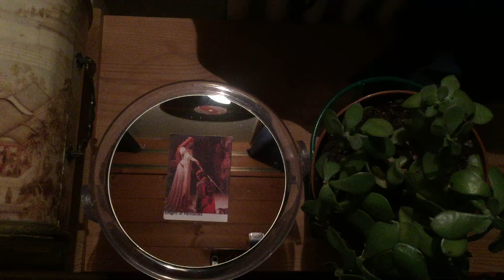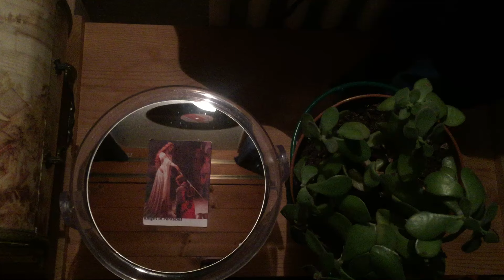Heute im Magischen Spiegel, Eure Tagesenergie am 4.4.2016.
Für Dein Sternzeichen, Deinen Aszendenten, oder Dein Mondzeichen.
Wer eine persönliche Beratung möchte, die Energien für Tage, oder Wochen im voraus, oder so ein Tarotkartendeck haben möchte, der melde sich bitte per Email bei mir:-)